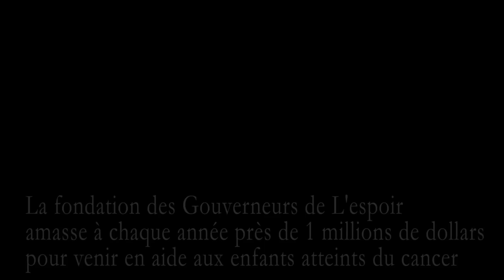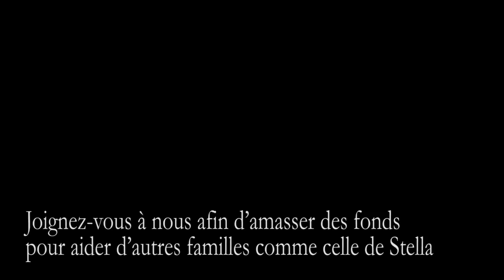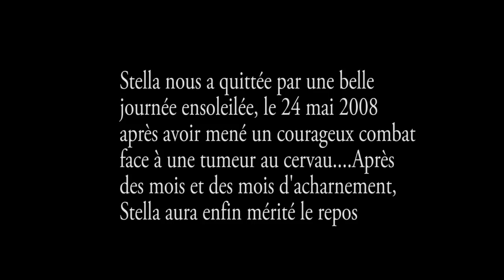Course Ô Sommet de l'Espoir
Ô Sommet de l'Espoir: Une course au profit de la Fondation des Gouverneurs de l'Espoir. Venez courir avec nous le 28 octobre à Oka (6.5km ou 13km).